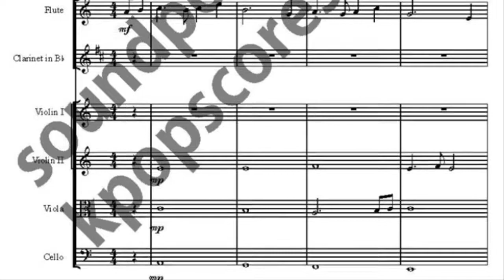너를 태우고 악보_천공의 성 라퓨타 OST 악보